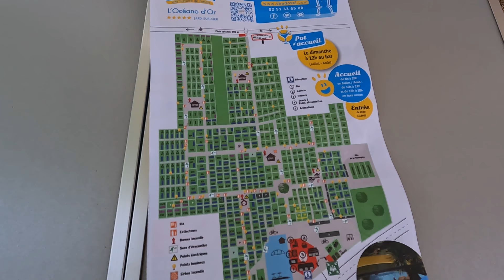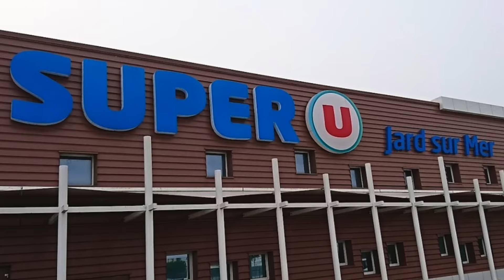IT ALL GOES WRONG IN FRANCE ! | FRANCE VAN LIFE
On our last leg of our Europe trip we head back north to France and find a lovely camp site in a small town called Jard Sur Mer.
Is this where it all goes wrong in France !
Is France Van Life really for us ?

Filmed using GoPro 10  GoPro 7 and  iPhone 12 Pro Max.